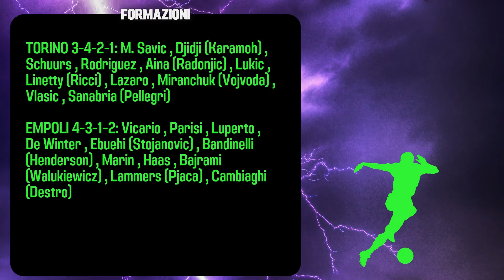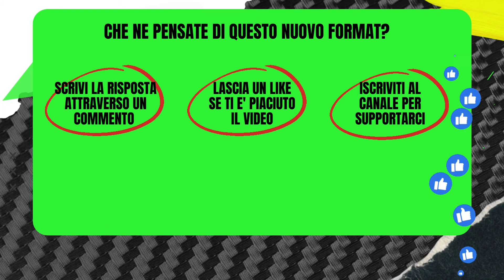TORINO 1-1 EMPOLI ft. Stastistiche , Goals , Fantasy SM ect.